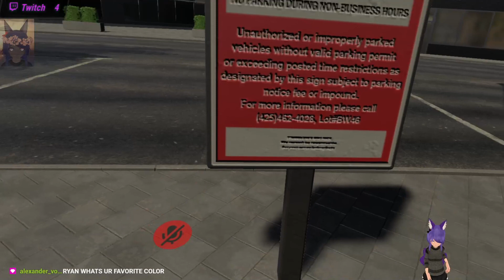I Hate My Self | V#276